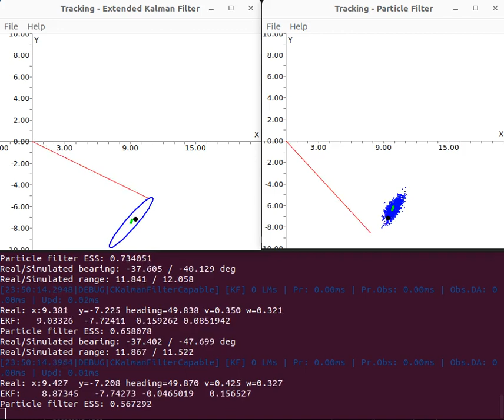mrpt::bayes tracking examples: EKF vs Particle Filter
- Black dot: ground truth (=real object position)
- Red line: noisy observation
- Thick line: Estimated velocity.

The video compares two methods, the extended Kalman Filter and a Particle filter, for tracking an object position and velocity vector, just from (very) noisy range-bearing observations.